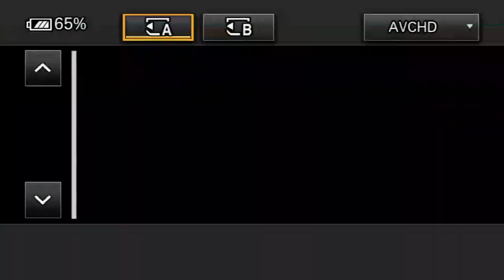"Desengranado" bús destruye bomba de gasolinera en SPS